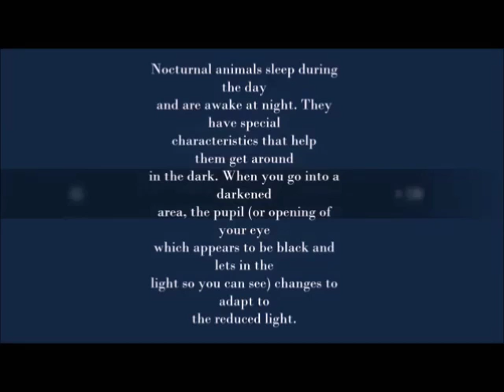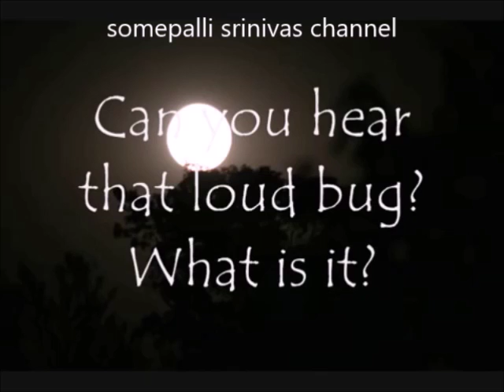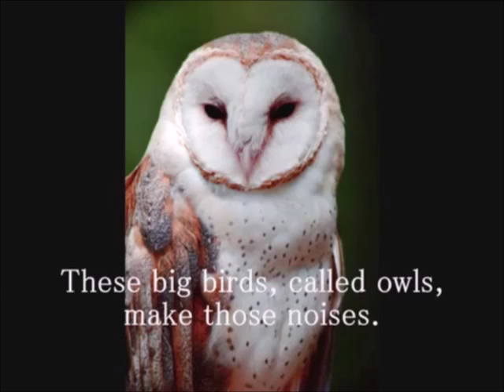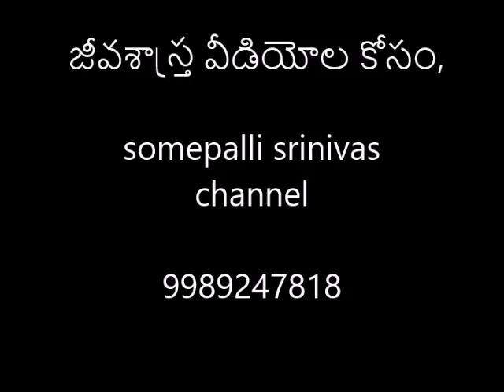9 9 Nocternals